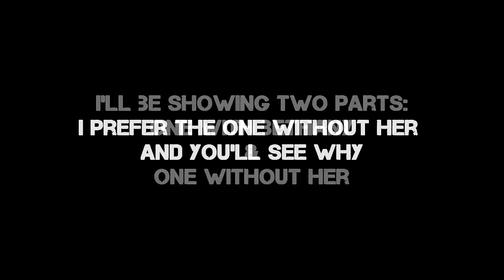Dragon Age 2 Walkthrough - Part 44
dragon age 2 walkthrough normal hard nightmare rogue warrior mage male female evil good neutral gameplay tips help tutorial boss solo party dlc hd elves demons powers magic merrill bethany hawke varric anders merrill isabella fenris sebastian lets play romance sex scene boss battle complete walkthrough commentary let's play 42